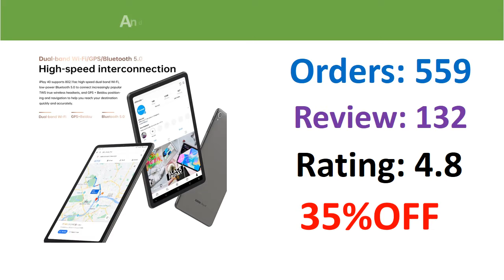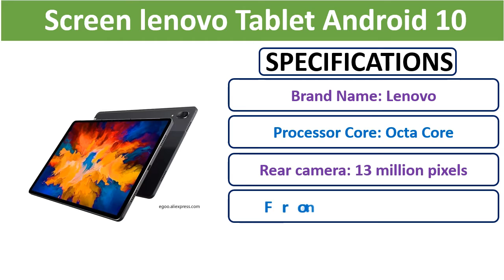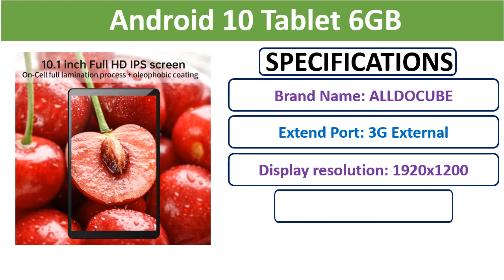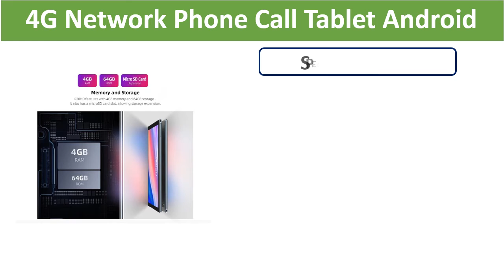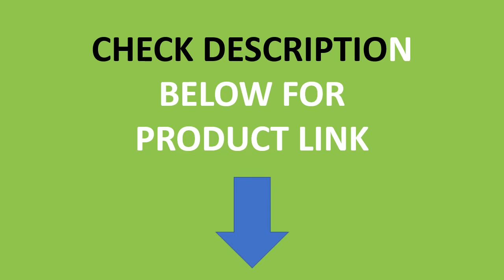Top 5 Best Android Tablet In 2021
Check The Link for Buy & Details:
01. Teclast P20HD 4G Network Phone Call Tablet Android 10 Tablets Octa Core 10.1 inch IPS 1920×1200 4GB RAM 64GB ROM SC9863A GPS

02. Teclast P20HD 4G Phone Call 4GB RAM 64 ROM Tablet PC 1920x1200 Android 10 Octa Core 10.1 inch IPS SC9863A GPS 6000mAh Tablets

03. ALLDOCUBE IPlay20Pro 10.1 Inch Android 10 Tablet 6GB RAM 128GB ROM Octa Core Tablets PC 1920*1200IPS iplay 20

04. Global Ffirmware Lenovo XiaoXin Pad Pro Snapdragon Octa Core 6GB RAM 128GB 11.5 inch 2.5K OLED Screen lenovo Tablet Android 10

05. ALLDOCUBE iPlay40 10.4 inch 2K FHD 2000*1200 8GB RAM 128GB ROM Android 10 T618 CPU LTE phonecall 5G WiFi iPlay 40